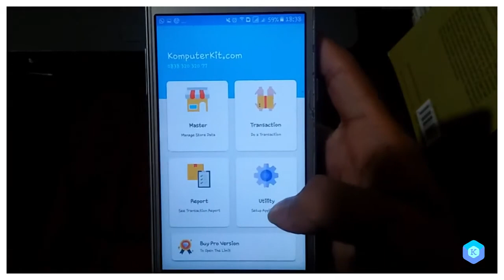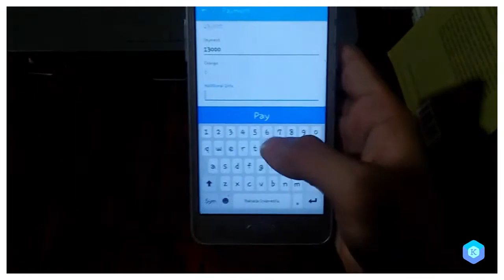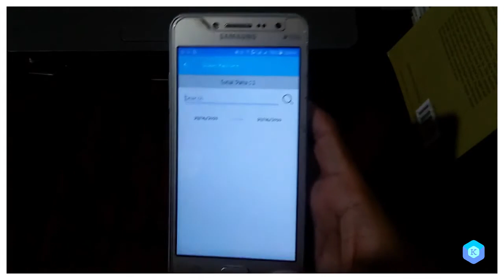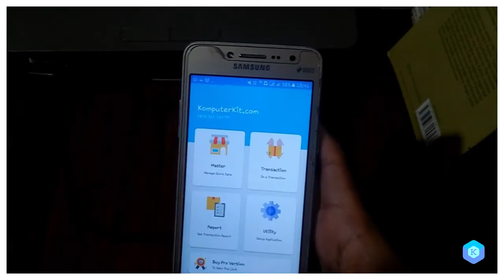Software Easy Restaurant Cashier Gratis !!!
aplikasi restoran dengan java
software restoran gratis
software untuk restoran
software restoran gratis full version
software untuk restoran gratis
software restoran murah
software restoran online
software akuntansi restoran
software cafe restaurant gratis
software restoran excel
software billing restoran
software restoran free